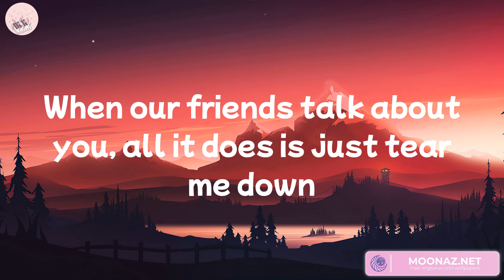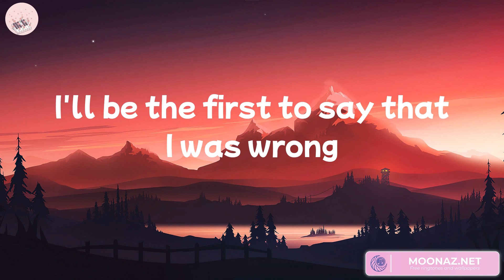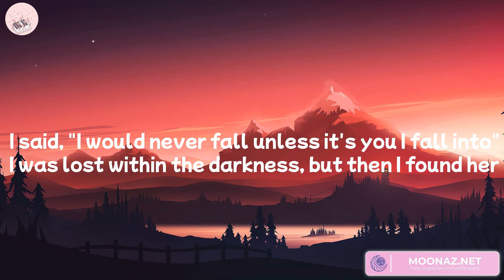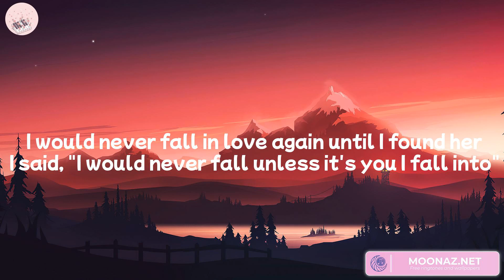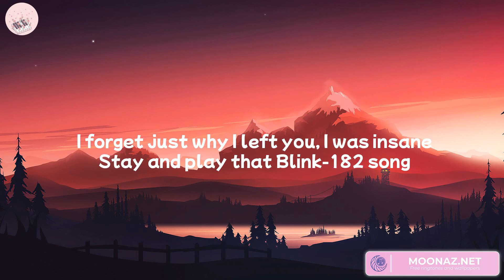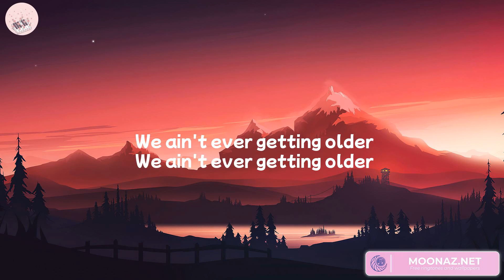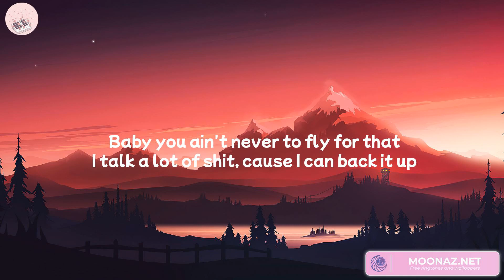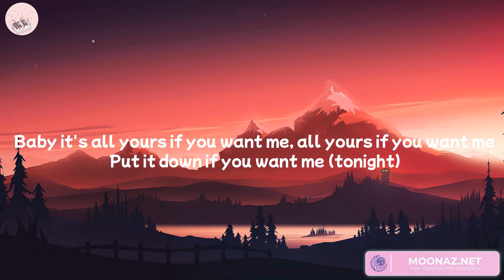Bruno Mars - When I Was Your Man (Lyrics) Stephen Sanchez, The Chainsmokers, Justine Skye... Mix